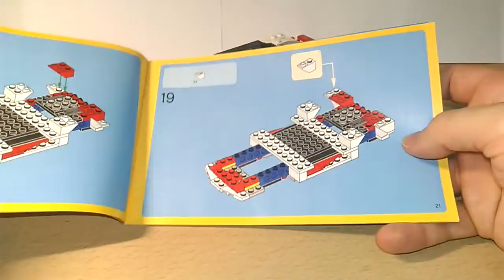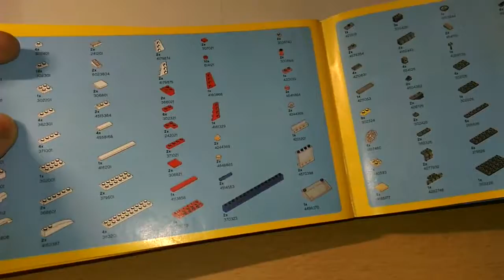LEGO Creator 31006 - Sportwagen | Review - Modell 1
Lego Review mit Kahdo